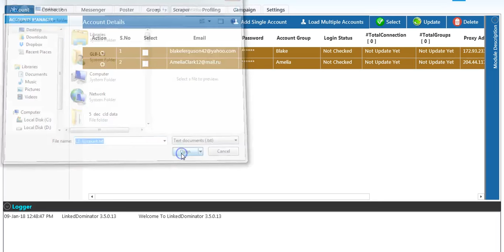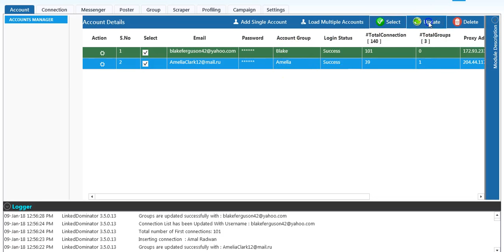Linked Dominator upload multiple accounts with proxy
In this video you will learn how to  upload  multiple accounts in linked dominator with proxy.